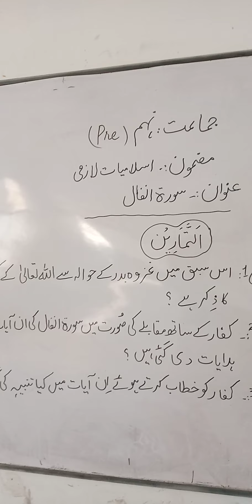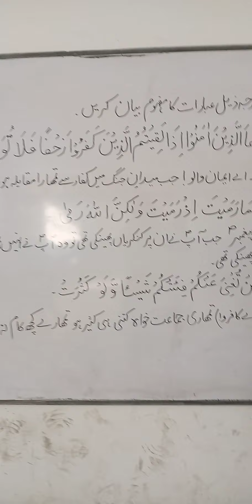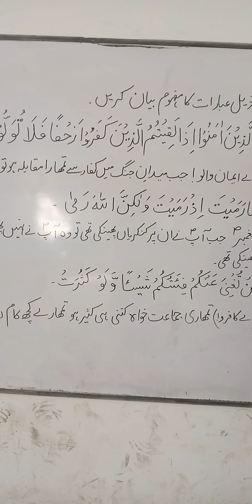سورت انفال آیت نمبر 11 تا 19 مشق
Islamiat class pre9th